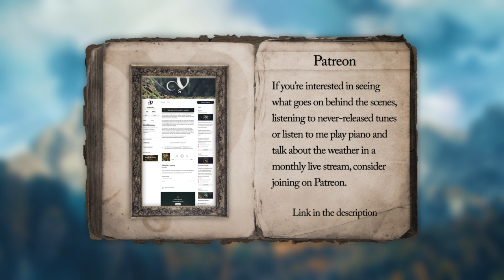Adventure/Folk Music - Vindsvept - To the Skies!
I usually say that my music is at its best with you have a cup of tea and a blanket. This song is probably best enjoyed when replacing the aforementioned tea with a flagon of mead and the blanket with a tweed jacket all while floating up high in a giant hot air balloon.

This song is was fiddly to write, even though the mandolin and banjos are doing their normal fast-plucked things, I tried outlining the main melody as much as possible, so it's a fun mix of them playing the lead while also backing up the melodic line. There are lots of those fun technical things happening pretty much all the way through.

As you can probably tell by the sound of the tune, I didn't exactly have a dull moment while writing it. Fueled by pure happiness and coffee.

Thank you very much for listening, lots of love.